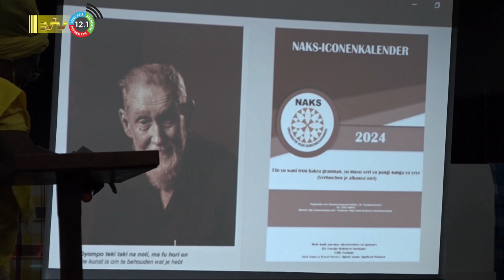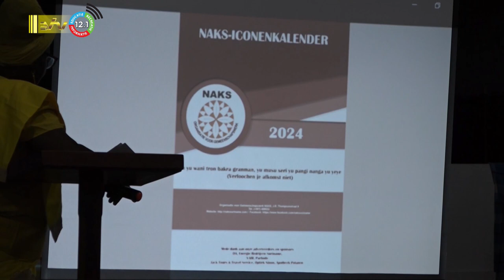02 12 2023 NAKS lanceert zevende editie van iconen kalender